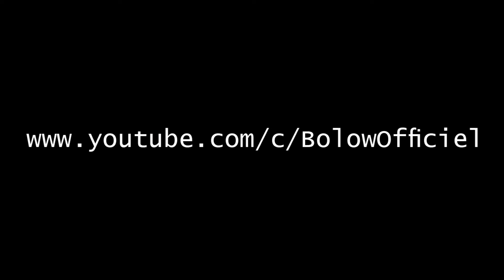TOP!!!!Flips And TRICKS!!!!Must Watch!!!!